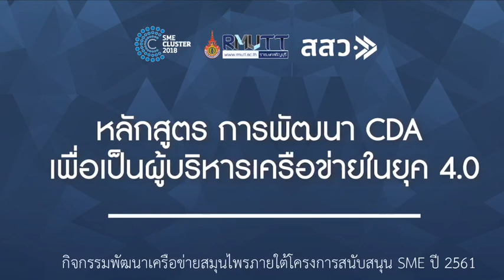เสียงจากผู้ประกอบการคุณเจียรนัย ราชธา (ปุ้ม)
CDA กลุ่มคลัสเตอร์ไพรร้อยแก่นสารสินธุ์ จังหวัดขอนแก่น
เสียงตอบรับของผู้เข้าอบรมหลักสูตรการพัฒนา CDA เพื่อเป็นผู้บริหารเครือข่ายในยุค 4.0 โดย มหาวิทยาลัยเทคโนโลยีราชมงคลธัญบุรี (มทร.ธัญบุรี) ร่วมกับ สำนักงานส่งเสริมวิสาหกิจขนาดกลางและขนาดย่อม (สสว.) จัดการCDA กลุ่มคลัสเตอร์ไพรร้อยแก่นสารสินธุ์ จังหวัดขอนแก่น
อบรมเชิงปฏิบัติการหลักสูตรการพัฒนา CDA เพื่อเป็นผู้บริหารเครือข่ายในยุค 4.0 กิจกรรมพัฒนาเครือข่ายสมุนไพร ภายใต้โครงการสนับสนุน SME ปี 2561 วันที่ 22 มิถุนายน 2561 ณ ศูนย์โอทอปพุแค อ.เฉลิมพระเกียรติ จ.สระบุรี